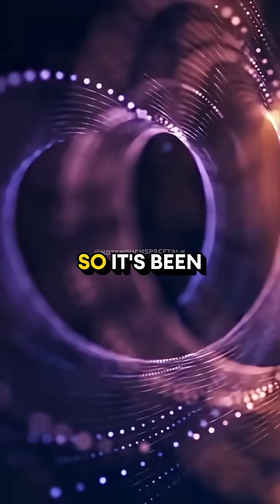Teleportation Already Exists — Just Not How You Think 🚀 w/ Brian Cox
Join renowned physicist Brian Cox as he explores one of the most fascinating ideas in modern science: is teleportation possible? ✨🚀 In this mind-stretching discussion, Brian explains how quantum entanglement — a phenomenon Einstein once called “spooky action at a distance” — allows particles to share information instantly across vast distances. With his signature clarity and excitement, Brian breaks down how this strange feature of the quantum world forms the theoretical foundation for teleportation, not of people today, but of information — and maybe one day, far more.
Don’t miss this thrilling journey into the future of physics and technology!